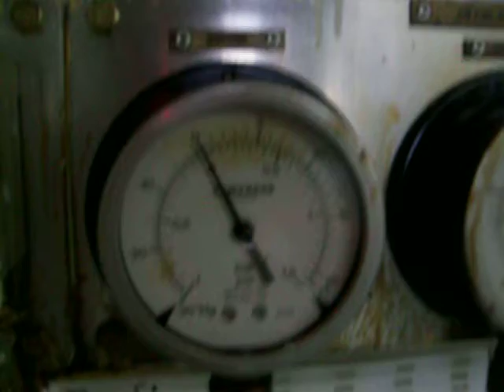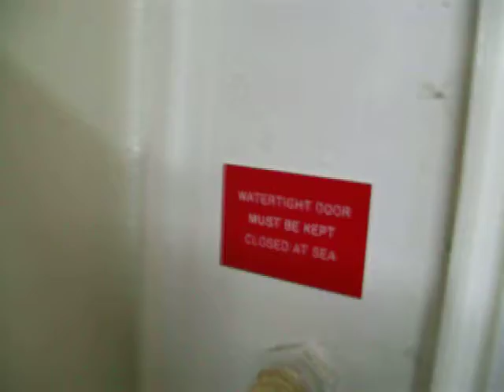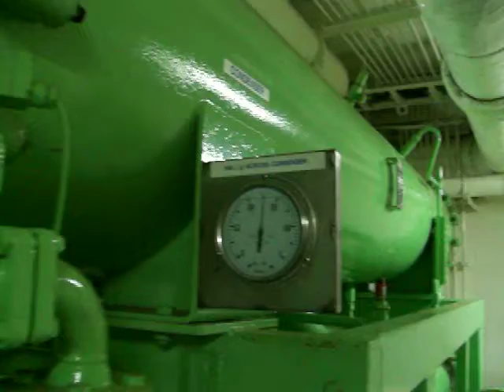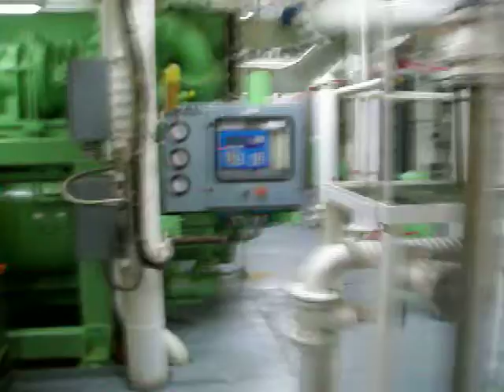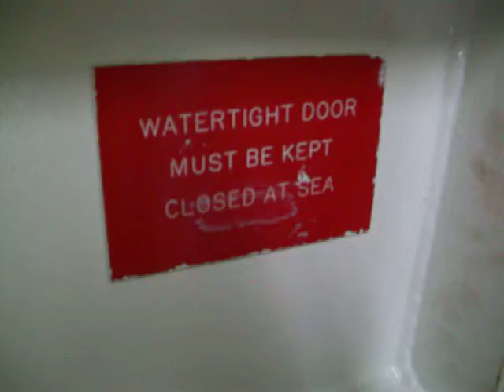The engine room onboard cruiseferry MS Crown of Scandinavia (DFDS)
The entire engine room on MS Crown of Scandinavia. Very loud and hot, about 40 degrees! This ship is built in Split, Croatia. 1994